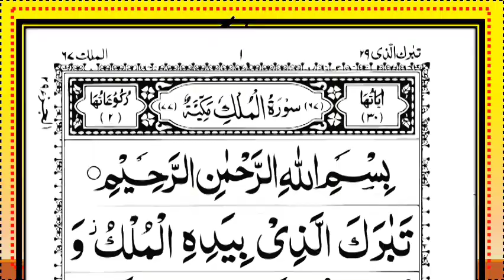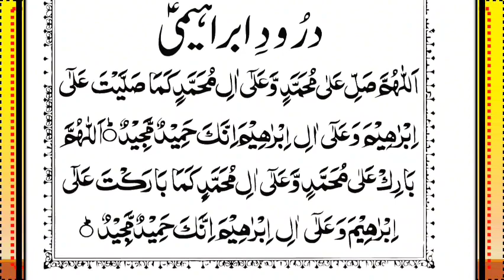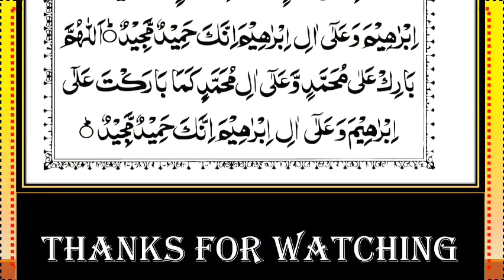Surah Al-Mulk Recitation Episode-382 || Beautiful Quranic Verses |سورة الملك|| Surah Mulk Full(HD)